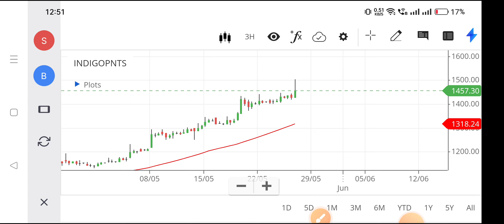indigo paints share analysis,indigo paints share latest news,indigo paints share news,